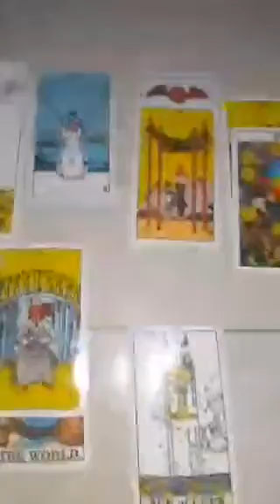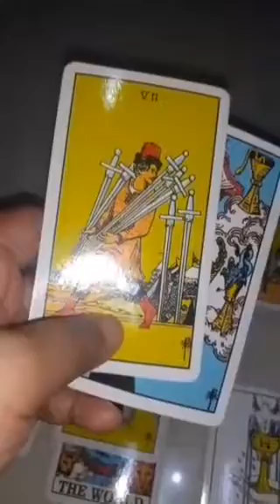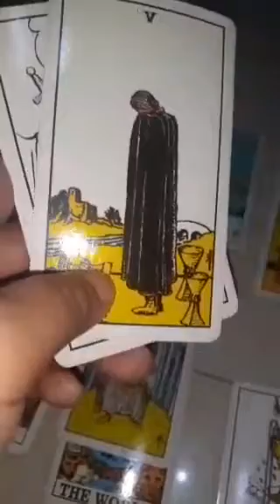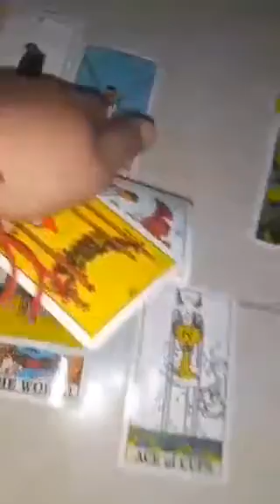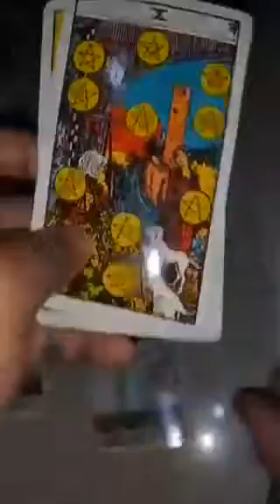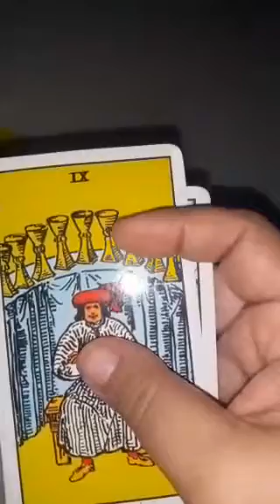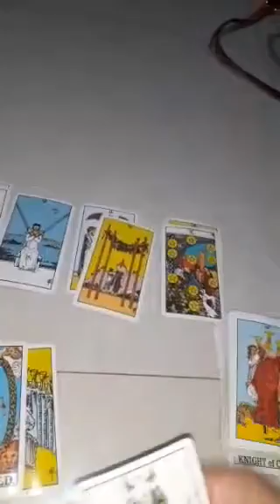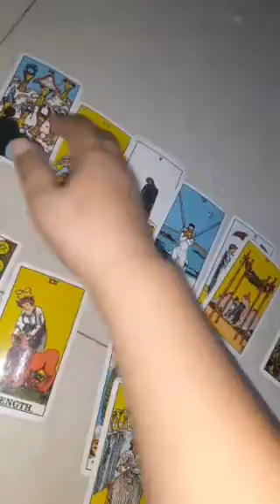Tentang Kesehatan Monique